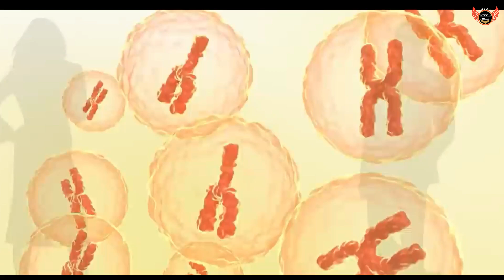क्या अब पुरुष पैदा नहीं होंगे